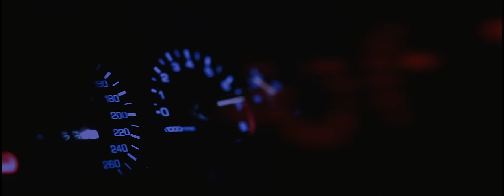Redimi2 - EL SANFUANZON (Video Oficial)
🎶 Letra:
Mucha gasolina y no es la del daddy
Mucha velocidad sin Ferrari
Ando de cacería sin irme de safari
Que lo sepa everybody

Nunca me desanimó la subestimación
Saqué ventaja y solo escuchan el Sanfuanzon
El Sanfuanzon
No saben si fue un tornado o si fue un ciclón
Solo saben que escuchan el Sanfuanzon
El Sanfuanzon

Cuidado que voy por ahí, voy por ahí
Más cortante que espada de samurai
Tengo más enemigos que batuzai
Pero la protección divina es la que hay
Firme firme y enfocado hacia la meta, meta
Sin distracción pa’ que mi tiempo no se comprometa
Veloz e iluminoso como cometa
Fui catapultado para alcanzar el planeta

Como Usain bolt  no, bro yo
Voy Corriendo la carrera como Pablo
Soy un paladín del reino
Hay coherencia en lo que vivo y lo que hablo

Si la mujer de potifar se ve pretty
Si ves que la tentación te está venciendo
Engañosa carnada carita de hello kitty
Hora de salir huyendo bro

Y que se escuche like fuuuun  fuuuun
Saqué ventaja y solo escuchan el
El Sanfuanzon, el Sanfuanzon
Solo saben que escuchan el Sanfuanzon el Sanfuanzon

Lento y furioso, lento y furioso
Así avanza el envidioso sin causa
Ra ra ra ra  rápido y victorioso
El de más enfoque, con menos pausa

Ni la subestimación, ni la piratería
Ni la frustración, ni la mala economía
Pudieron detener mi travesía
Yo corrí en fe, en pos de lo que no se veía

Tú sigue avanzando y no le bajes
No vayas tan cargado de equipaje
Levántate si caes, disfruta el aprendizaje
Nunca te salgas del camino del viaje
Firme hacia delante y no lo dudes más
Que nada ni nadie te distraiga
Solo faltan 7 vueltas más
Dale duro para que ese muro caiga

Que ando sonando like fuuuun, fuuuunn
El Sanfuanzon
El Sanfuanzon

El Sanfuanzon
El Sanfuanzon